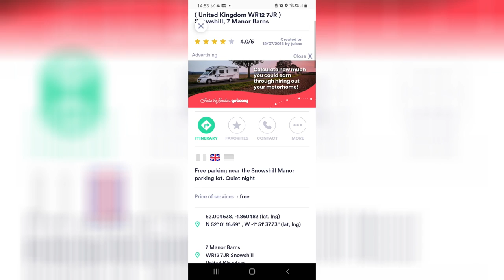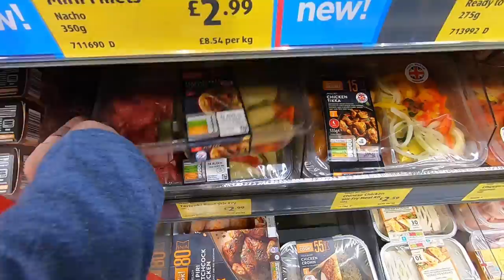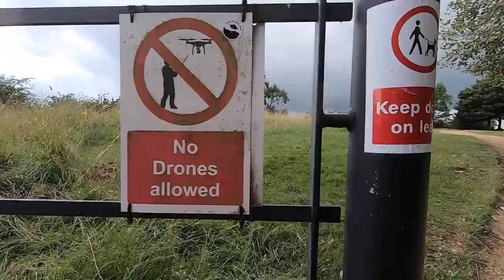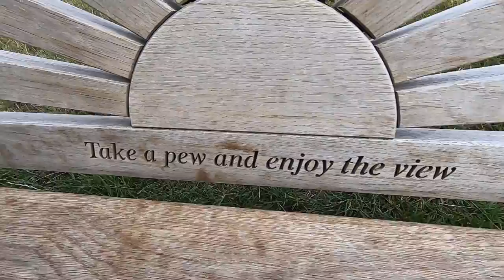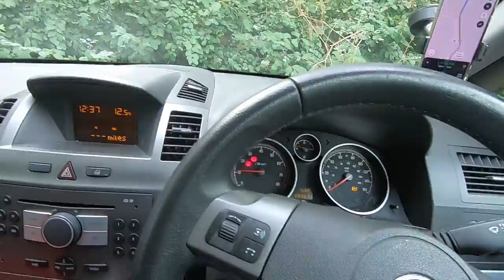STEALTH CAR CAMPING In The Cotswolds UK 🚙🚗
CAR CAMPING at its rawest no VANLIFE no MOTORHOME just me, some basic provisions and an MPV ... The Cotswolds lies in the heart of england and is renowned for it heritage and natural beauty, lets see if we can sneak a rusty, smoking old mpv in there for the night

Follow me facebook to see what im getting upto